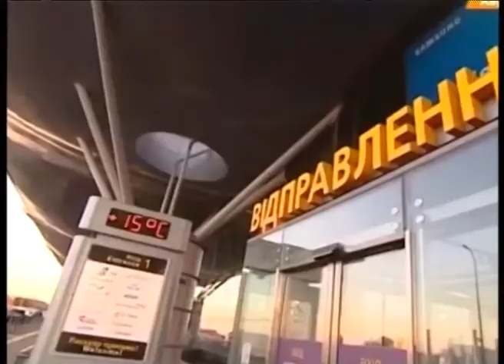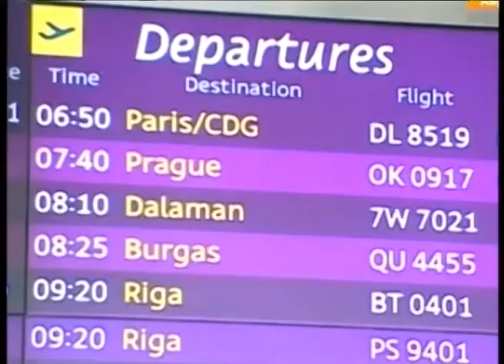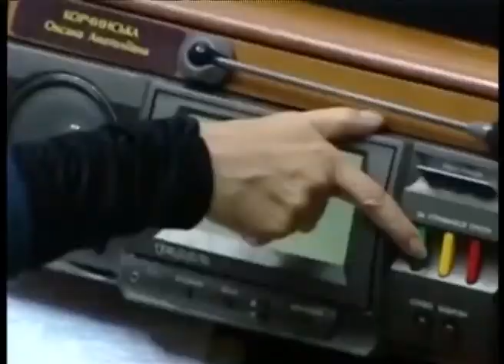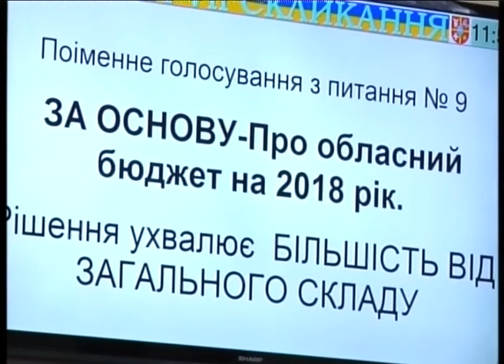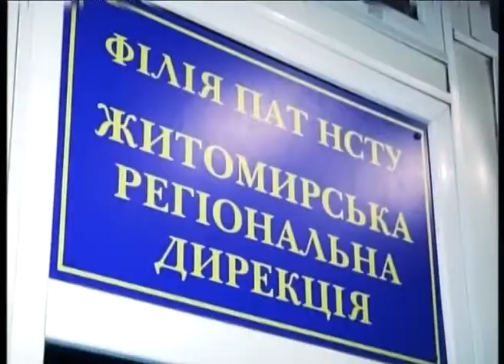"Віч-на-віч". Підсумки 2017 року.